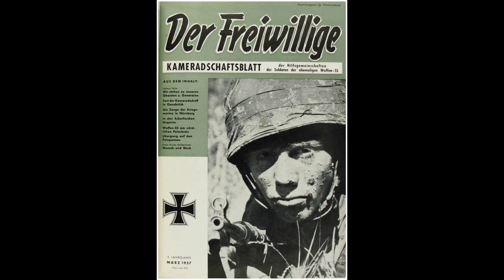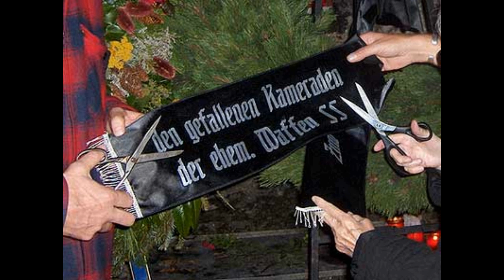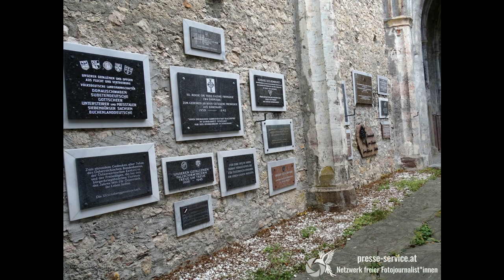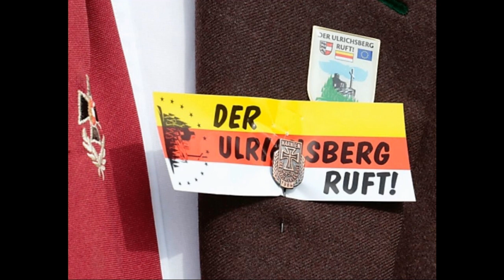Re upload - Het ontstaan van de HIAG na de tweede oorlog SS Nazi - Wehrmacht - NSB-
In deze video gaan we in op het ontstaan van de HIAG een belangenvereniging van oud Duitse SS soldaten. Die opgericht na de val van Nazi Duitsland in 1945. De Russen vielen in 1945 Duitsland binnen en versloegen de Duitsers bij de Slag om Berlijn. Hitler pleegde hierna zelfmoord en de capitulatie van Duitsland volgde op 8 mei 1945. Paul Hausser oud Oberst-Gruppenführe in 1951 in West-Duitsland de HIAG (Duits: Hilfsgemeinschaft auf Gegenseitigkeit der Angehörigen der ehemaligen Waffen-SS) op. Dit werd opgericht door voormalige hooggeplaatste Waffen-SS'ers. Het belangrijkste doel was het juridisch, economisch en historisch herstel van de Waffen-SS.